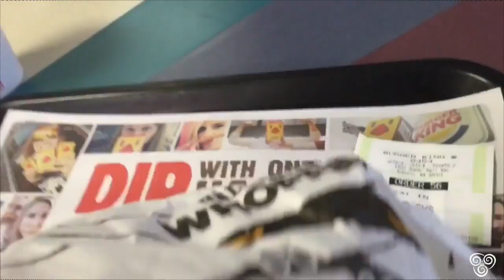Burger King | A 1 Halloween Whopper Review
i did a Review on the Black Burger Burger King's NEW Halloween Whopper The A-1 Halloween Whopper has Black Buns.